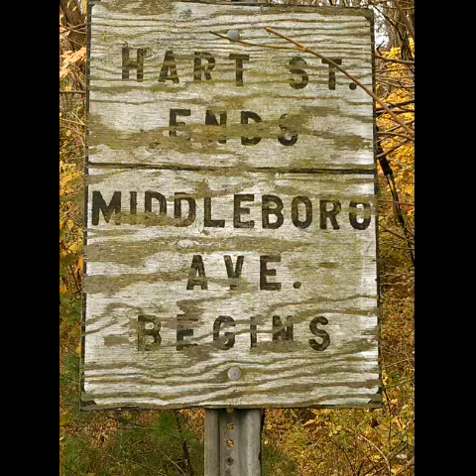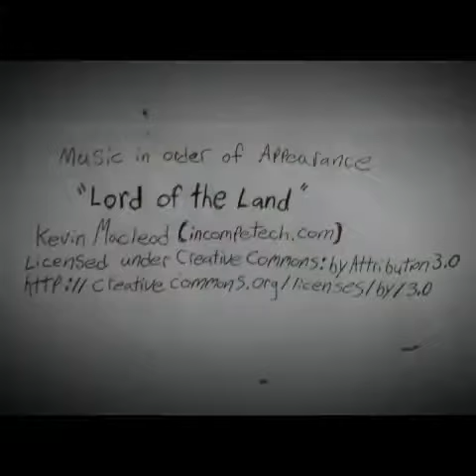MILL RUINS, On The Cotley River. East Taunton, Massachusetts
Mountain Bike Ride To Old Mill Ruins, On The Cotley River, East Taunton Massachusetts.